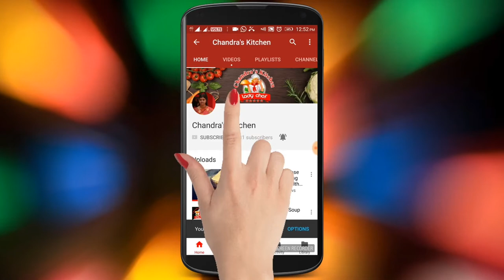முடக்கத்தான் தோசை |Breakfast recipes|Mudakathan Keerai Dosai| health informatics Balloon vine plant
Breakfast recipes | Mudakathan Keerai Dosai | health informatics Balloon vine plant Dosa

Mudakathan Keerai  Dosa in Tamil and this plant is very famous in Tamil Nadu for it's use in treating joint pains. Its very  Tasty,  healthy and Easy also. we use very simple ingredients. its easy to make for even Newbie cooks or Bachelor cooks. It is Perfect combination with groundnut chutney link given below check it...

Friends Try this Mudakathan Keerai Dosa Recipe  and Tell your Feed back.

Thank You Please give your support to my channel.
health informatics Balloon vine plant dosa

Ingredients:

Mudakathan Keerai - one hand full
Pepper & Cumin seeds mix - 1 tsp